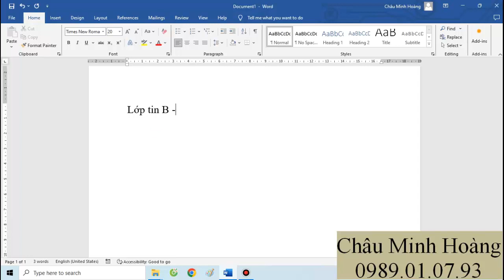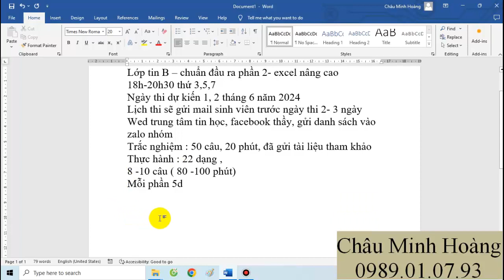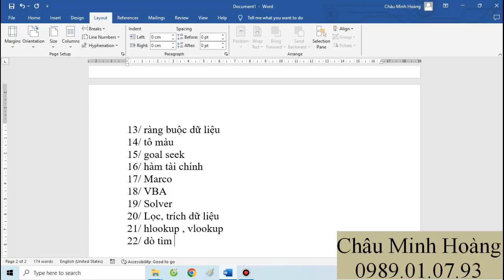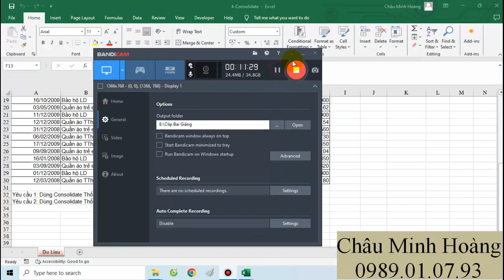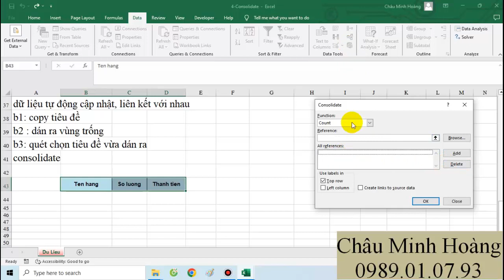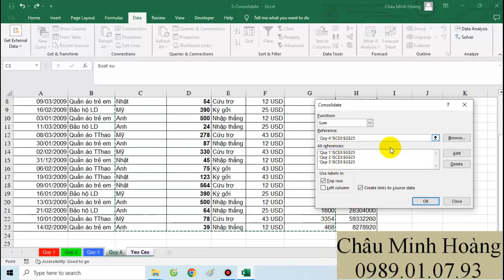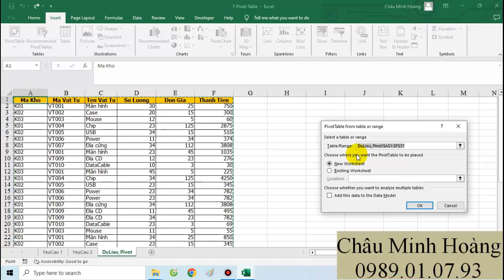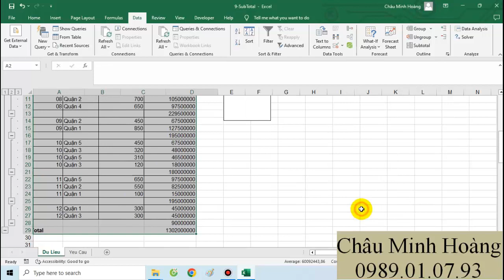Bài Giảng Buổi 1 Ca 18h Thứ 3,5,7 Lớp Học Tin B Nông Lâm Tháng 5 Ngày 7 Tháng 5 Năm 2024